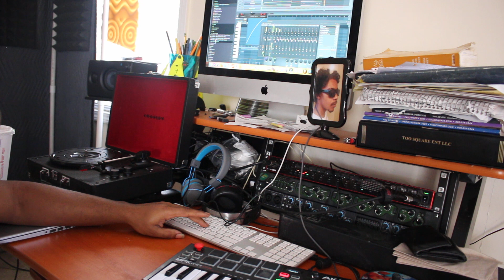the clock up Friday December 23